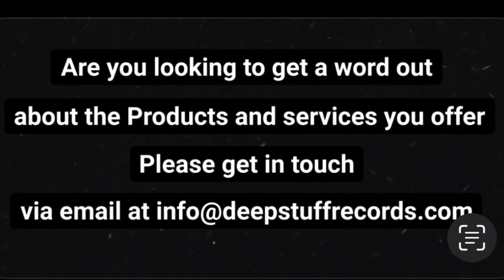S20E4: The Disgruntled Women And That One Sperm Donor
This is the Season 20 of The Alien Spaceship with dRem TGI (Emmy Hikins) and Trevor Gear on Deepstuff TV and Deepstuff Radio of Deepstuff records. All Episodes conducted by Legendary Singer-Songwriter and Musician Trevor Gear and TV and Radio presenter Emmy Hikins (dRem TGI) and also a Singer-Songwriter and a music producer of Deepstuff records LTD.

This is a Comedy Talkshow and a Podcast